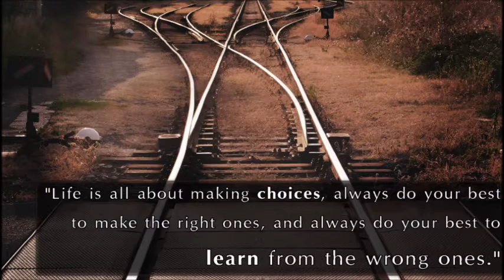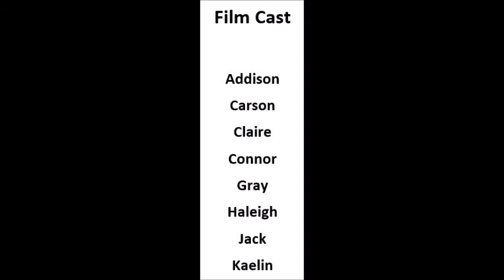Central Character Company Making Good Choices